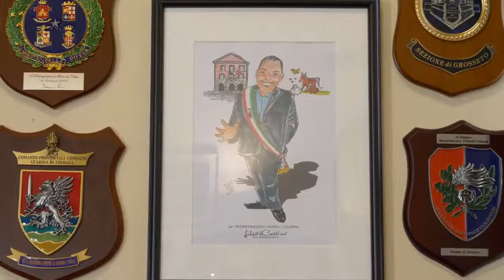Grosseto - QUELLO CHE ABBIAMO IN COMUNE (21.06.21)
- Grosseto - QUELLO CHE ABBIAMO IN COMUNE
CON...ANTONFRANCESCO VIVARELLI COLONNA
Nella puntata conclusiva della trasmissione realizzata da Tv9, il sindaco Antonfrancesco Vivarelli Colonna ha fatto il punto sui tanti interventi messi in campo dall'Amministrazione per contrastare le pesanti ripercussioni della pandemia sul nostro territorio. (21.06.21)